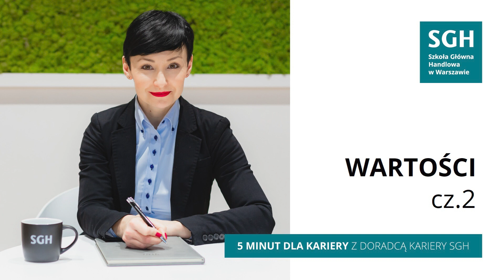5 minut dla kariery 👔 #15 Wartości cz. 2 | Doradca Kariery SGH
Odcinek 15. podcastu kontynuuje temat wartości w życiu człowieka. Kinga Strzelecka - doradca kariery SGH, koncentruje się na kilku zagrożeniach wynikających z braku ich świadomości lub życiu w kontrze z tym co dla człowieka ważne.

Trudne emocje i stany takie jak: frustracja, złość, poczucie zagrożenia, gniew; spadek motywacji; podatność na manipulację; realizowanie oczekiwań innych ludzi; osłabiona marka osobista to tylko niektóre z negatywnych skutków chaosu w obrębie hierarchii wartości. Remedium wydaje się być jedno- wydobycie na światło dzienne i nazwanie tego co stanowi sens naszego życia oraz rewizja obszarów prywatnego i zawodowego pod kątem stopnia realizacji poszczególnych wartości.

W podcaście autorka powołuje się na Obuchowski K.: „Psychologia dążeń ludzkich”, PWN